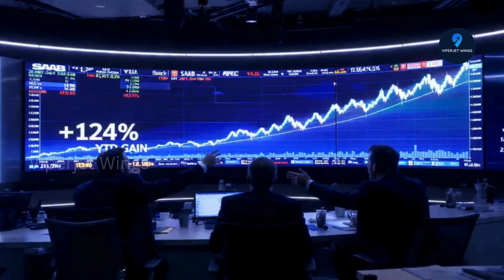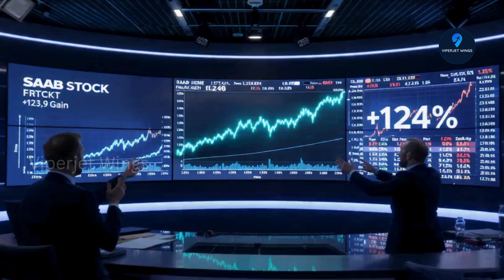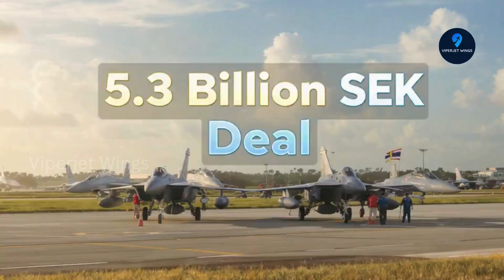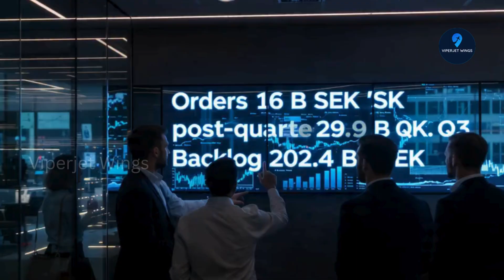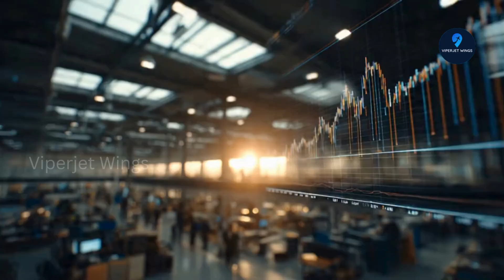Gripen Jets: The Low-Cost Fighter Making NATO Nations Take Notice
Sweden’s Saab is ramping up production of its Gripen fighter jets as a potential deal with Ukraine could see up to 150 aircraft exported. In this in-depth ViperJet Wings video, we explore Saab’s production strategy, financial growth, and how this historic agreement could reshape European air power, NATO defence planning, and the balance in the Russia-Ukraine conflict.
We break down the technical features of Gripen E, Saab’s rising stock performance, and global expansion plans.